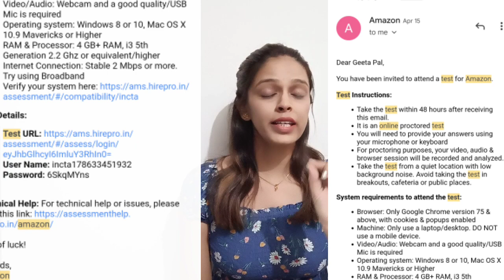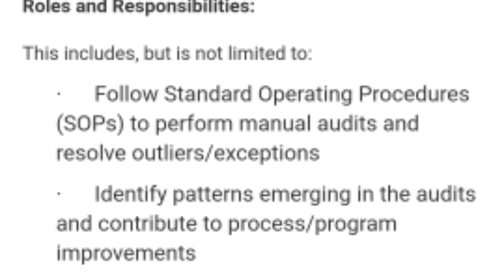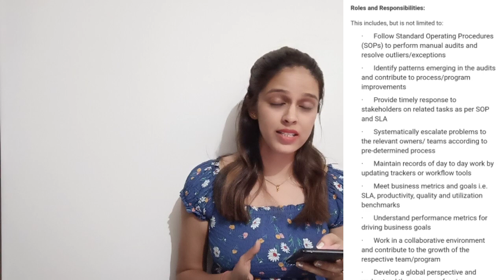Permanent Work From Home @ Amazon| Any Freshers Apply |Catalog Specialist Jobs |Salary-40,000/-Month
Hello Everyone plz-👇🏾

for latest jobs updates.

@Geeta's Online Tips

Telegram Link-👇(Join Telegram Channel for latests Jobs Update)

Roles and Responsibilities:

This includes, but is not limited to:

·         Follow Standard Operating Procedures (SOPs) to perform manual audits and resolve outliers/exceptions

·         Identify patterns emerging in the audits and contribute to process/program improvements

·         Provide timely response to stakeholders on related tasks as per SOP and SLA

·         Systematically escalate problems to the relevant owners/ teams according to pre-determined process

·         Maintain records of day to day work by updating trackers or workflow tools

·         Meet business metrics and goals i.e. SLA, productivity, quality and utilization benchmarks

·         Understand performance metrics for driving business goals

·         Work in a collaborative environment and contribute to the growth of the respective team/program

·         Develop a global perspective and understand the nuances of various geographies that Amazon

Catalog specialist jobs
Freshers jobs
medical coder jobs
MNC company jobs
pharmacy jobs
operations jobs
Freshers jobs
mnc jobs
part time jobs
12th pass jobs
students jobs
housewives jobs
retired jobs
customers support jobs
inbound calls jobs
telesales jobs
seller support associates jobs
customers support jobs
Accounts Work From Home Jobs
finance jobs
commerce background jobs
Mphasis 2021 Hirings
customers support Jobs
wipro 2021 hirings
content writing jobs
background verfication jobs
Online Teaching Jobs
Hello Learner Vacancy.
Sales Advisor Job
Telecalling Jobs
part time jobs
housewives  Work From home jobs
Process Executive Jobs
Teleperfomance Bulk Hirings
CUSTOMERS SUPPORTS JOBS
12th pass jobs
Virtual coordinator Work From Home Jobs
NIIT Technology Jobs
Sleep internship
paid internship
wakefit paid intern ship
work from home internship
Unofin Job Vacany
finance company job
sales job
The Mock App
bpo jobs
customers supports jobs
12th pass jobs
students jobs
geetas online tips